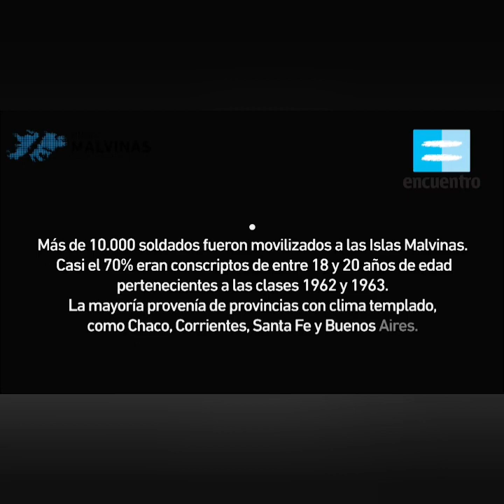El recuerdo de Malvinas, de generación en generación.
A través de "Muchachos...", el hincha argentino alentó a la Selección y al mismo tiempo homenajeó a los Caídos en Malvinas. ¿Cómo responder ante la pregunta "Quiénes son los pibes de Malvinas"?